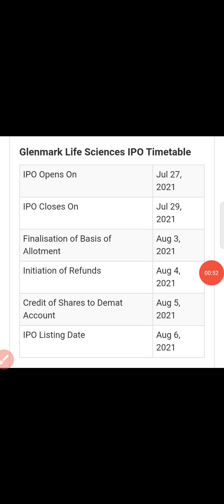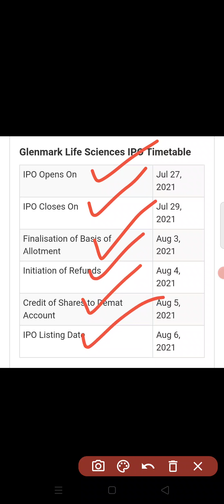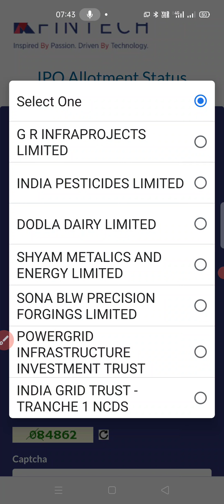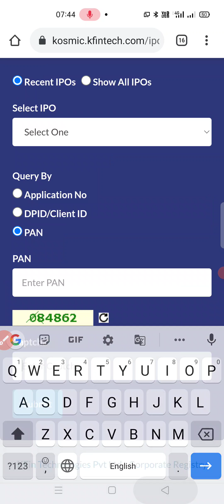Glenmark Life Sciences IPO allotment status